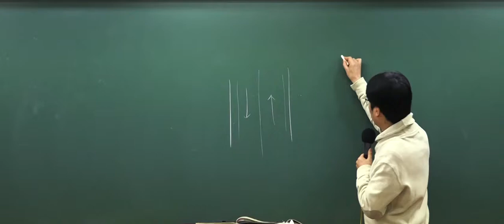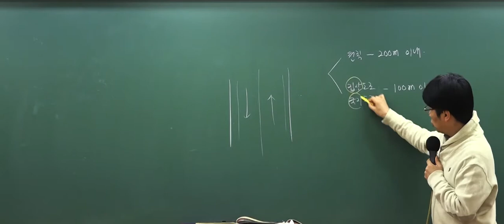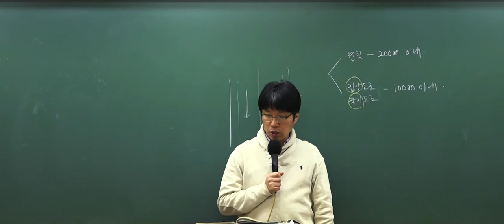9급 운전직공무원 도로교통법규 중 '횡단보도 설치원칙'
9급 운전직 공무원 대비 단기속성 이론집중특강!

반드시 출제되는 이론을 집중정리합니다.